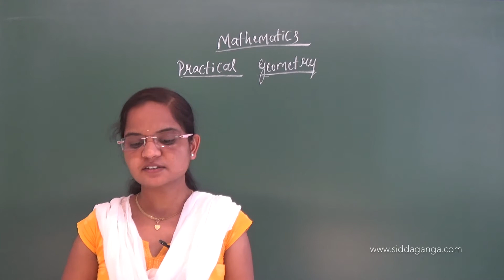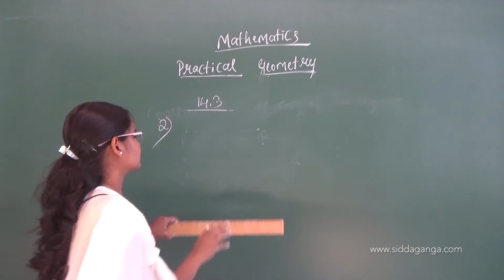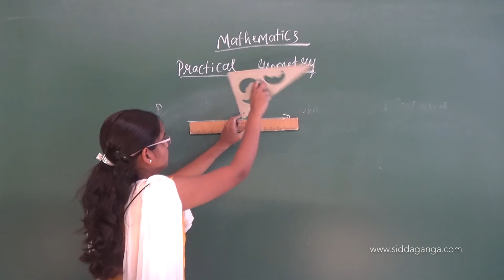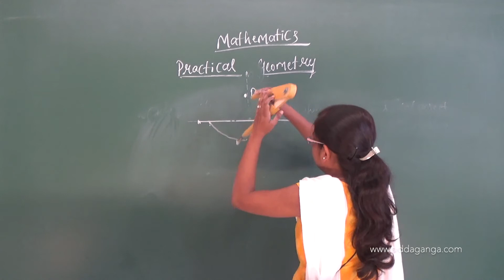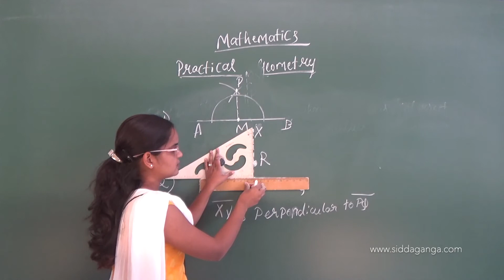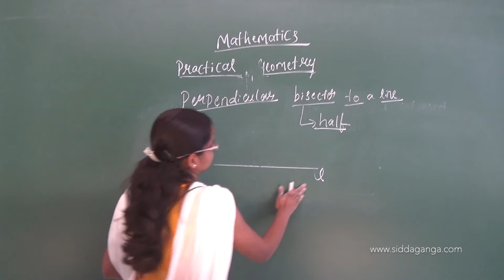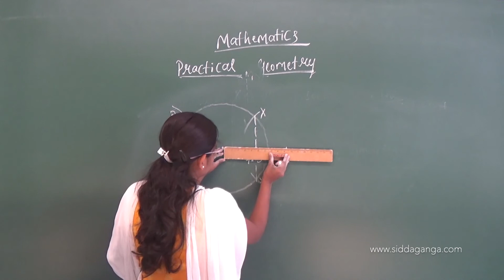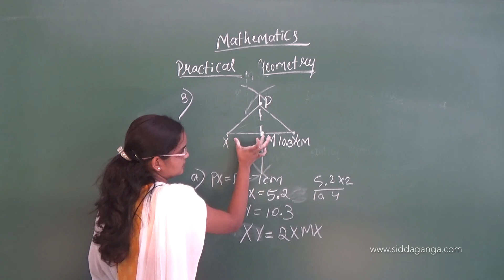CBSE - STATE 6 - MATHEMATICS - PRACTICAL GEOMETRY - PART 2